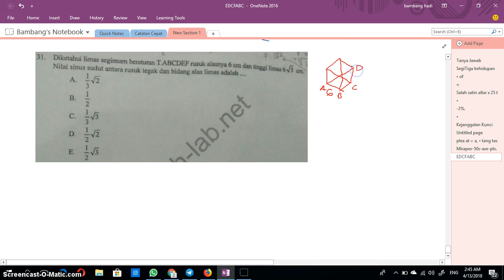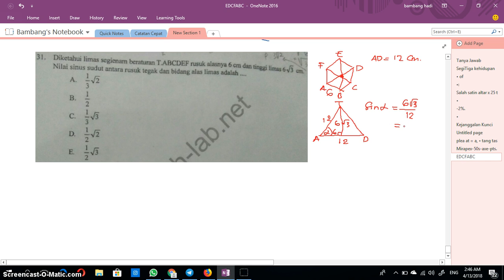Pembahasan Soal Dimensi Tiga nilai sinus sudut antara rusuk tegak limas dengan alas limas